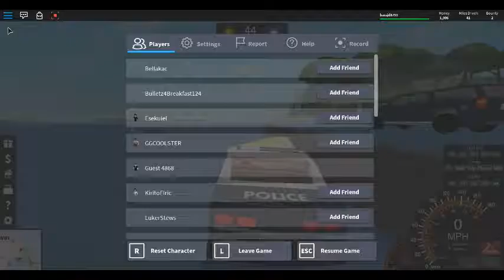I HAVE A PARTNER IN ULTIMATE DRIVING ( cops )